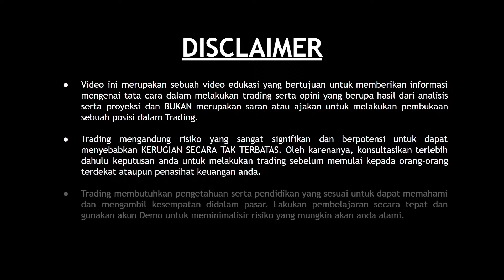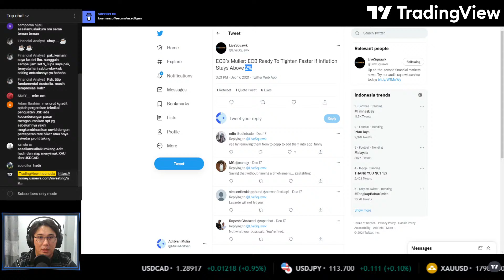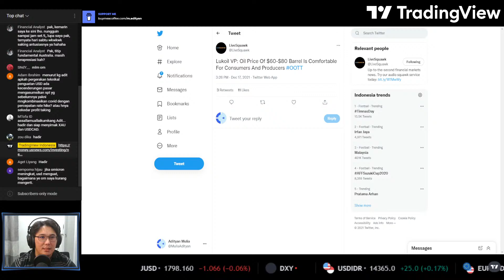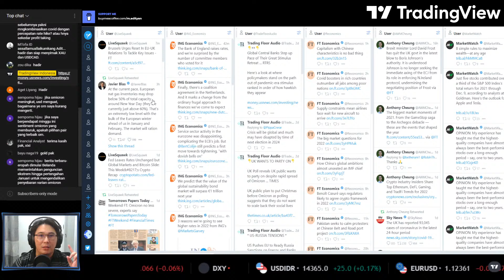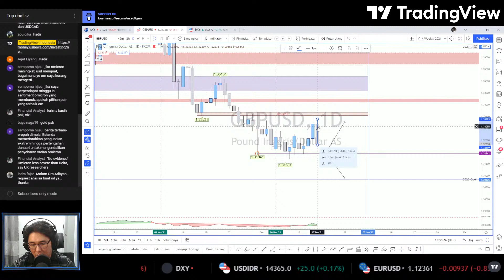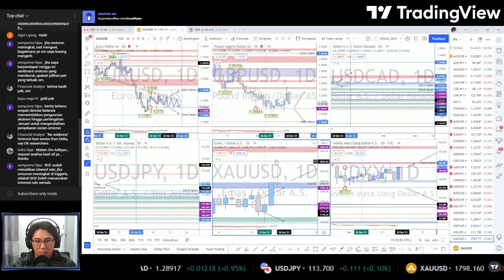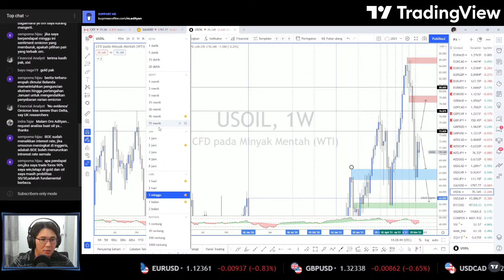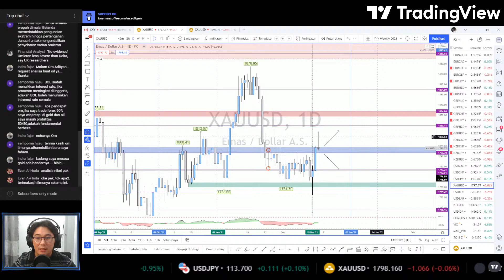Analisis FX Mingguan (20 - 24 Desember 2021)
USD ditutup dengan posisi yang sama dengan titik sebelum pergerakan turun terjadi pasca FOMC. Mari ulas penyebabnya juga apa saja yang perlu anda waspadai menjelang musim liburan.
Simak analisisnya.